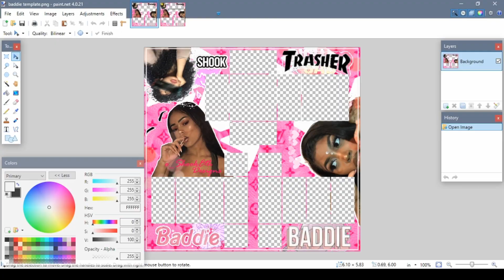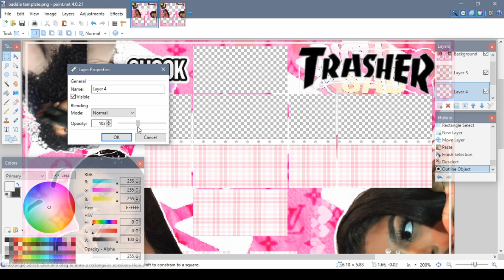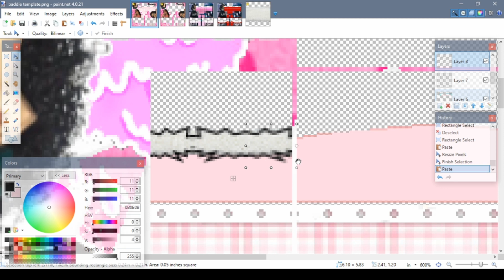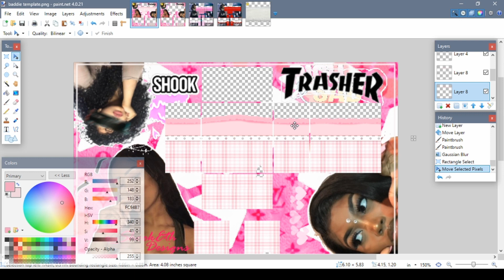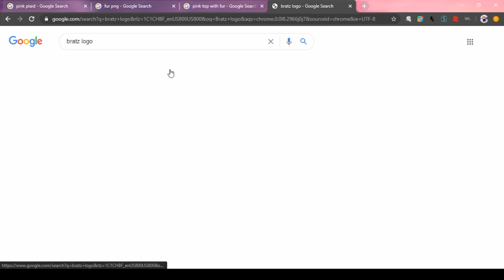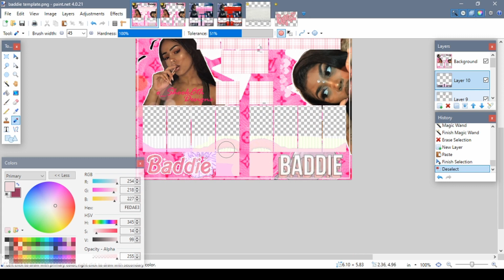BRATZ 2-piece | Roblox Speed Design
Bratz duh. Trynna upload more consistently since I'm bored :^)

WAIT!